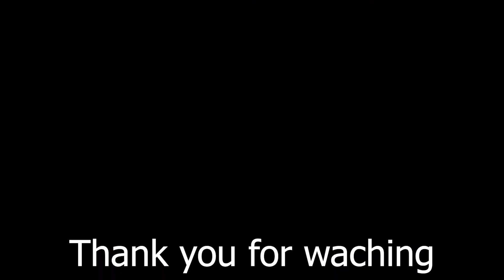Bake a homemade cake for me and my lovely bird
🌻My mom baked a homemade cake for me and my lovely bird (HONEY)

videos